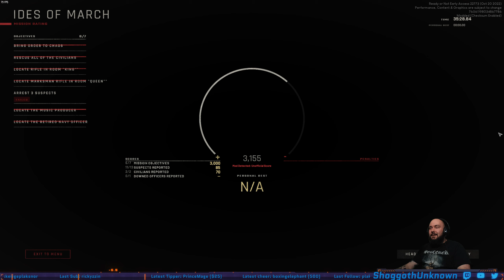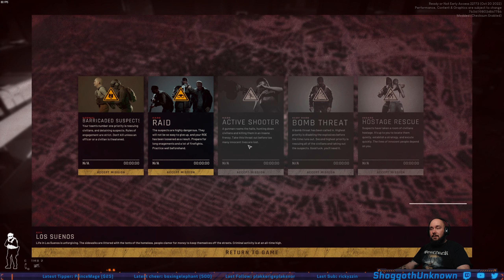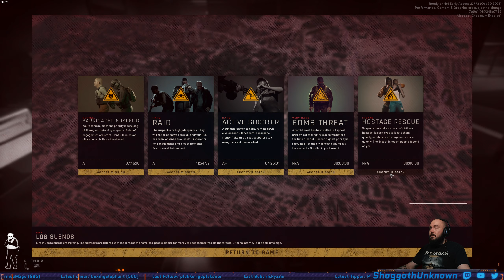Ready or Not - Brisa Cove, Cherryessa Farm, Thank You, Come Again - 8 November 2022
Streamed live on Twitch.